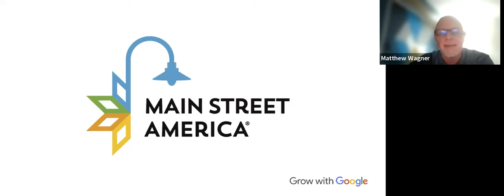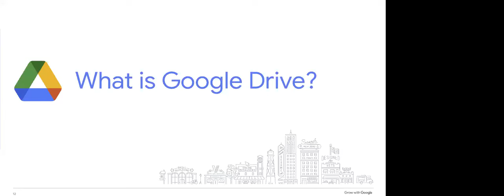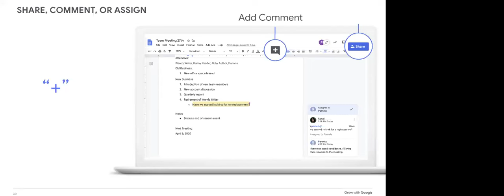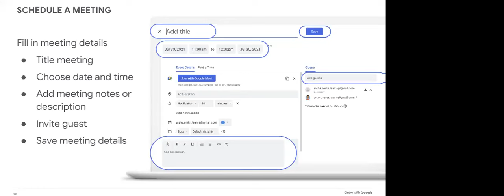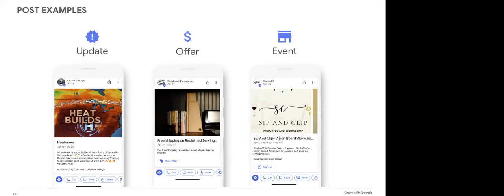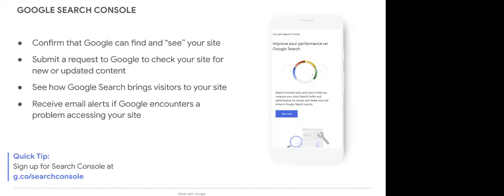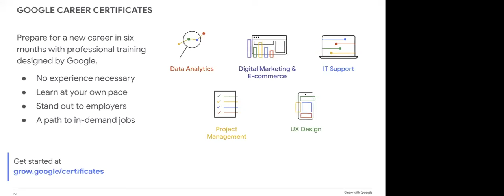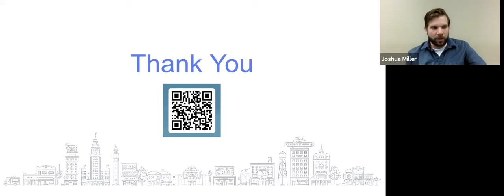Top 10 Google Tools to Grow Your Business | Digital Coaches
In 2023, Main Street America and Grow with Google teamed up to help business owners gain new skills through local Digital Coaches. Together, we on-boarded 10 Digital Coaches to lead free trainings and empower small businesses with skills to grow.

In 2024, Main Street America will continue to offer small business training and other resources through our team of Digital Coaches. Find information about the coaches as well as on-demand recordings.